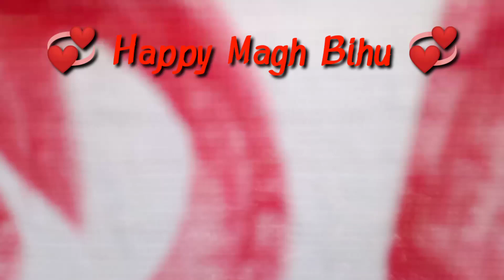Happy Bhogali bihu // place- Tengaigaon (Bongaigaon)🤗🤗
Ji hokole video tu sale heii hokol lokok moi bohag bihur hia vora huvessah jasilu... Jate ahibo loga din keita hukhor hy 🤗🤗. aru aii vdo tut Tengaigaon bakhir raijor sohojgt bonoa bhela ghr tu pura dia hoise lgte... Raije korar anondor video olp dia hoise. 🙏🙏🙏